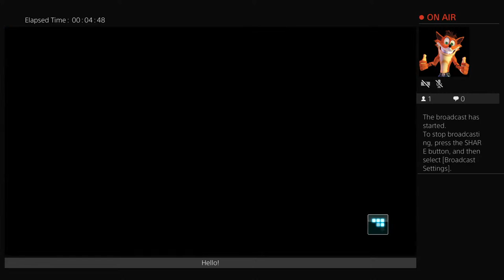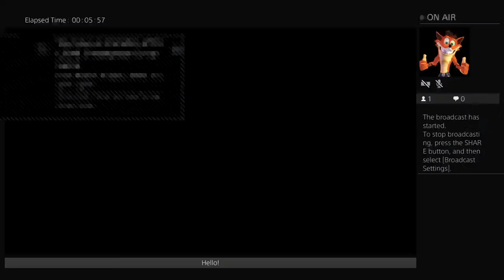Ionewolf38's Live PS4 Broadcast